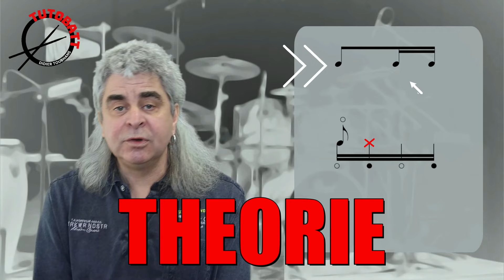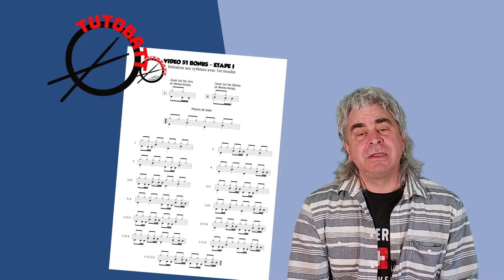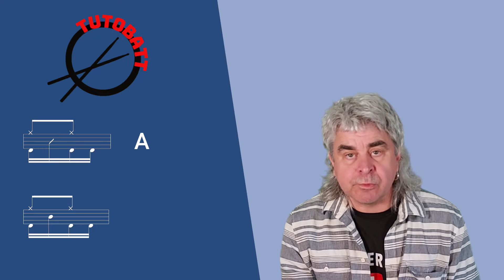Vidéo # 51 Les moulins dans les rythmes en croches 1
Dans cette 51ème vidéo, première d’une série consacrée au travail de l’intégration des moulins dans les rythmes en croches, tu trouveras des exercices progressifs pour intégrer le premier moulin.
La partition c'est ici:
00:00 Introduction
01:10 Explications et principe de travail
02:49 Explication Etape transitoire 1 si difficultés
05:02 Etape transitoire 1
07:20 Explication Etape transitoire 2 si difficultés
08:14 Etape transitoire 2
11:32 Résultat final
14:55 Conclusion